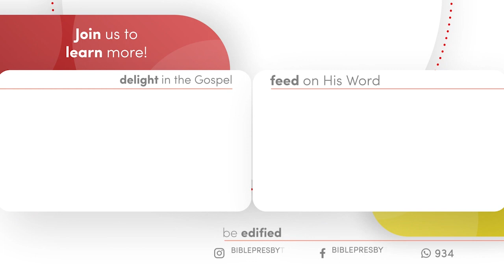Paalakula patla mana baadhyatalu పాలకుల పట్ల మన బాధ్యతలు | Romans 13:5-7 | Rev Sujith Samuel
Romans 13:5-7

5. కాబట్టి ఆగ్రహభయమునుబట్టి మాత్రము కాక మనస్సాక్షిని బట్టియు లోబడియుండుట ఆవశ్యకము.

5. Wherefore ye must needs be subject, not only for wrath, but also for conscience sake.

6. ఏలయనగా వారు దేవుని సేవకులైయుండి యెల్లప్పుడు ఈ సేవయందే పని కలిగియుందురు.

6. For for this cause pay ye tribute also: for they are God's ministers, attending continually upon this very thing.

7. ఇందుకే గదా మీరు పన్నుకూడ చెల్లించుచున్నారు? కాబట్టి యెవనికి పన్నో వానికి పన్నును, ఎవనికి సుంకమో వానికి సుంకమును చెల్లించుడి. ఎవనియెడల భయముండ వలెనో వానియెడల భయమును, ఎవనియెడల సన్మాన ముండవలెనో వాని యెడల సన్మానమును కలిగియుండి, అందరికిని వారి వారి ఋణములను తీర్చుడి.

7. Render therefore to all their dues: tribute to whom tribute is due; custom to whom custom; fear to whom fear; honour to whom honour.

VISIT US: 48-16-11A, Srinagar, Dwaraka Nagar, Visakhapatnam, Andhra Pradesh 530016, India

Take heed therefore unto yourselves, and to all the flock, over the which the Holy Ghost hath made you overseers, to feed the church of God, which he hath purchased with his own blood.
Acts 20:28 KJV / AV
దేవుడు తన స్వరక్తమిచ్చి సంపాదించిన తన సంఘమును కాయుటకు పరిశుద్ధాత్మ మిమ్మును దేనియందు అధ్యక్షులనుగా ఉంచెనో ఆ యావత్తుమందను గూర్చియు, మీ మట్టుకు మిమ్మును గూర్చియు జాగ్రత్తగా ఉండుడి.
Acts 20:28